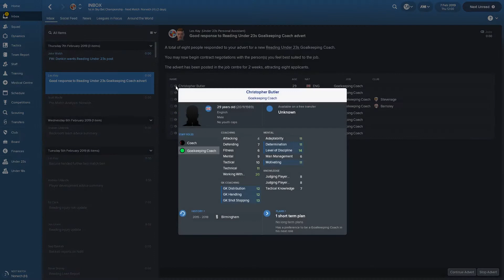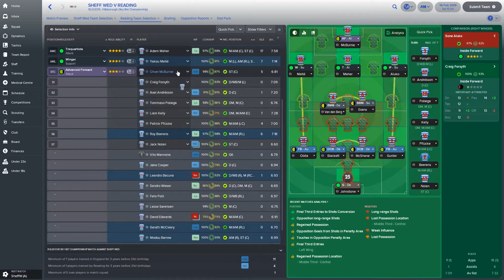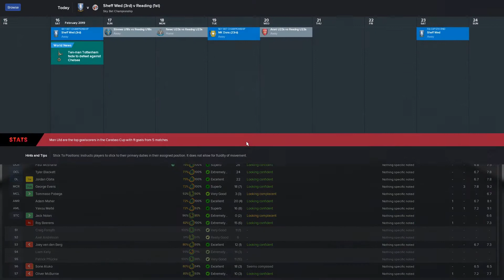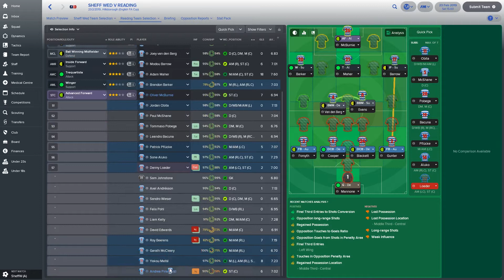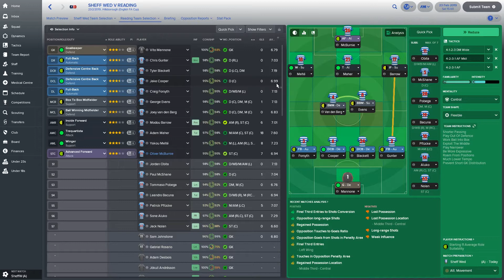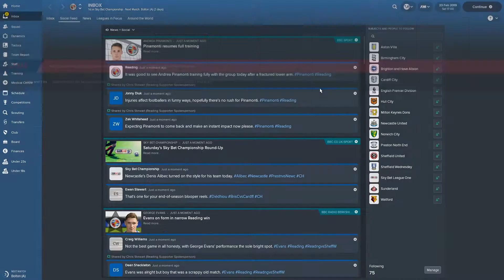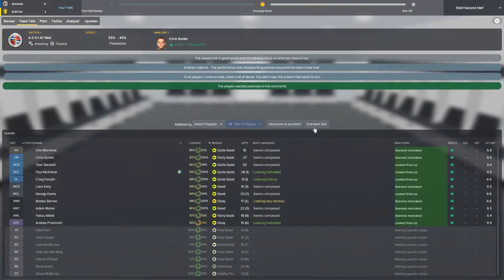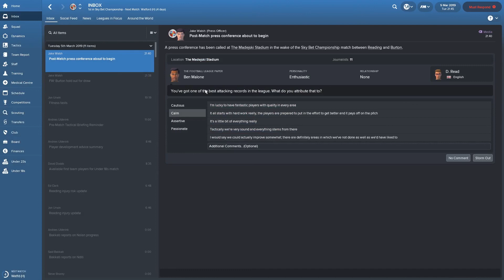Football Manager 2018: Reading FC: Season 2 Part 8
After the crushing disappointment of a Playoff semi final defeat in extra time, can Reading regroup and go for glory once again?